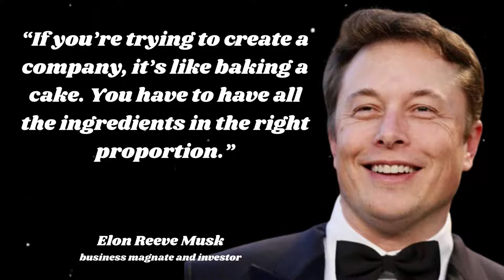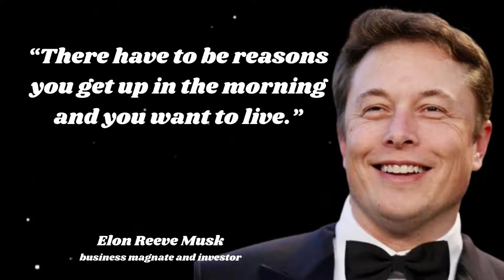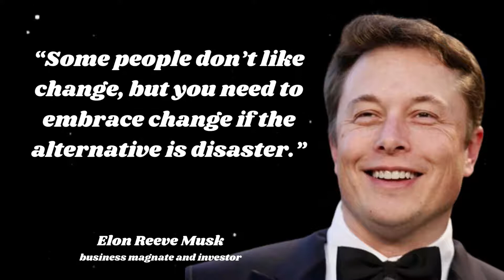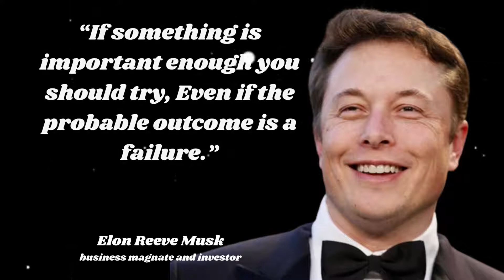Top 20 Best Motivational Elon Musk Quotes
Elon Reeve Musk, known as Elon Musk( born 28 Jun 1971 in Pretoria, South Africa), South African-born American entrepreneur, a producer of electronic-payment firm Kofhaund PayPal launch vehicles and spacecraft  SpaceX formed. He is the chief executive officer of electric car manufacturer Tesla, as well as one of the important investors.

Content used is strictly for research/reviewing purposes and to help educate. We hope you enjoyed this Wise Life Quotes by the great Elon Musk. A lot of work has been put into it.